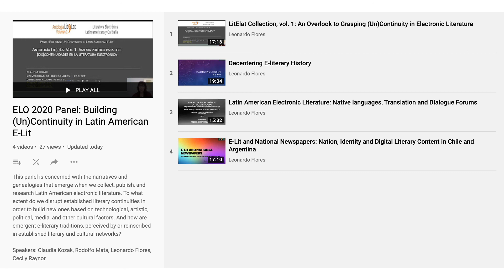ELO 2020 Panel Introduction: Building UnContinuity in Latin American E Lit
This ELO 2020 panel is concerned with the narratives and genealogies that emerge when we collect, publish, and research Latin American electronic literature. To what extent do we disrupt established literary continuities in order to build new ones based on technological, artistic, political, media, and other cultural factors. And how are emergent e-literary traditions, perceived by or reinscribed in established literary and cultural networks?

This bilingual panel has two papers in Spanish and two in English.